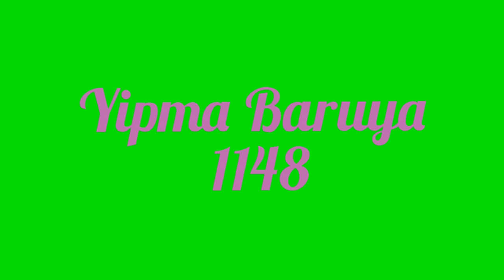Scenic Vlog | Beach Vibes. PG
@yipmabaruya1148 , scenic vlog was filmed here in Lae at top town down to DCA point beach front and all the way to Lae main market area.

Guys thank you for coming into this You Tube channel especially those from USA, Europe, Australia, Indonesia, Malaysia, and other countries to view this vlog.